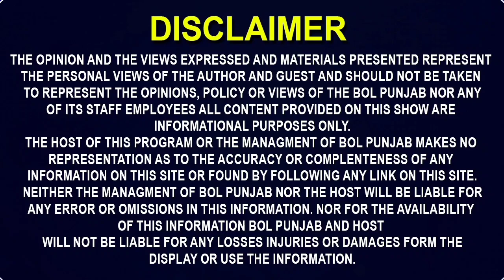ਇੰਨਾ ਮਾੜਾ ਨਾ ਹੋਵੇ ਕਿਸੇ ਨਾਲ ਰੱਬਾ!